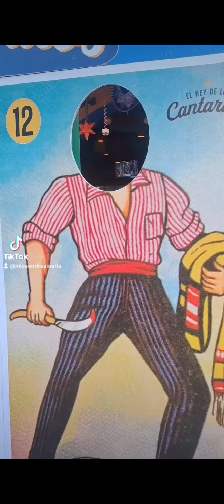Haters gonna hate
Haters will always be around .

Sometimes they start as a friend, you know those kind of people- frenemies….

Always in competition, jealous of you . Showing you signs but you ignore them.

Best thing to do is learn from them and move forward.

Some people are around for a lesson and a season .